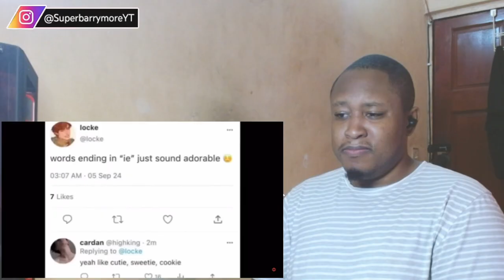I Reacted to Daily Dose Of Dank Memes V3 (YLYL)